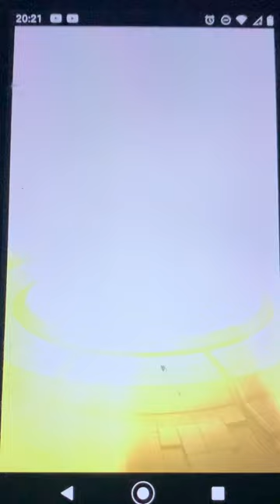『モンスト』さぁ引きましょう！サブ3（プレイバックガチャ）